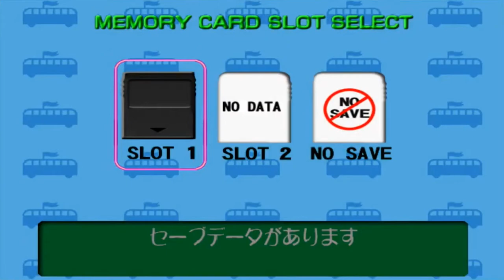Tokyo Bus Guide 1999 [初代東京バス案内] = Save/Load file theme - 1 Hour SP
(NOTE: Console-exclusive; not seen / heard nor present /available in SEGA NAOMI arcade version. Also, this is somewhat "customized", since the OG near 2-minute song was "abruptly" fade-out, so I did my own version though)

Been 5 months after the full length gameplay of this game (Tokyo Bus Guide 1999), and here we are, making 1 hour music videos again. But since no one has done it yet (1 hour extended of Tokyo Bus Guide 1999 music samples), so this will be the 1st time to cover up, as there will be more and more of this later on.

This is also known as = "Track No. 22".

Credits to:
Yoshiaki Tanno (Keyboard)
Masatomo Oomoto (Bass)
Hideaki Aihara (Guitar)
Ichirou Takuwa (Music programmer & editor)

[In cooperation with Tokyo Metropolitan Bureau of Transportation]

Programs used:
PhotoshopCS6 Portable (64-bit)